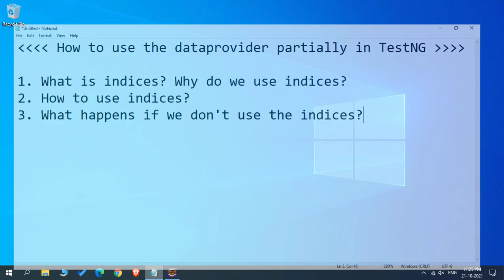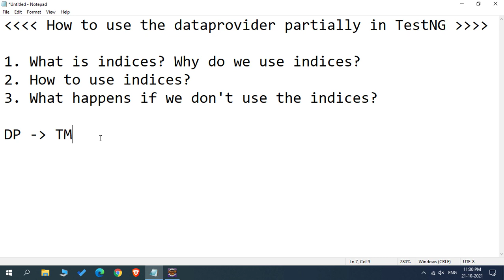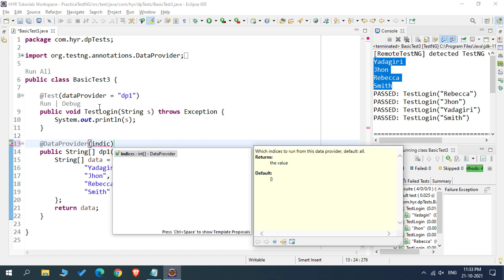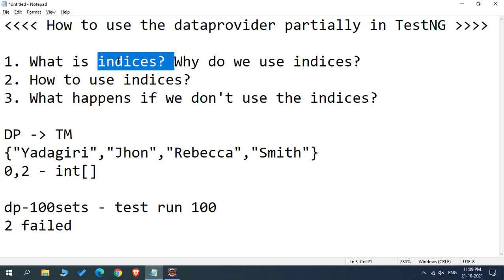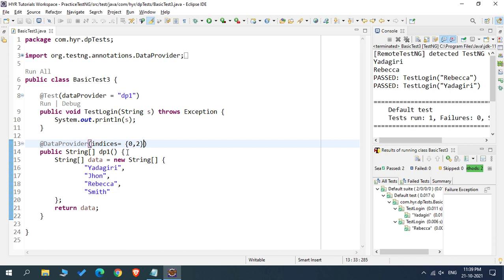P18 - How to use the dataprovider partially in TestNG | Testing Framework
In this video, I have explained about "How to use the dataprovider partially in TestNG".

Video Timeline:
00:25 Understand the concept of Indices
03:48 What is indices?
05:03 Why do we use indices?
05:11 How to use the indices?
08:37 What happens if we don't use the indices?
08:51 Where do we use the indices concept in real-time?

TestNG by Yadagiri Reddy